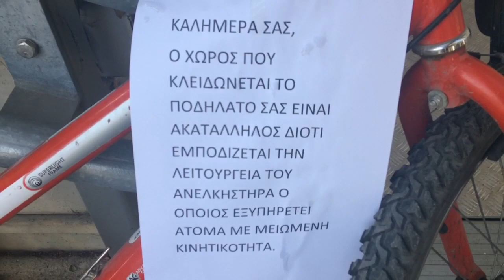ΚΛΕΙΔΩΜΕΝΟ ΠΟΔΗΛΑΤΟ ΣΕ ΡΑΜΠΑ ΑμεΑ